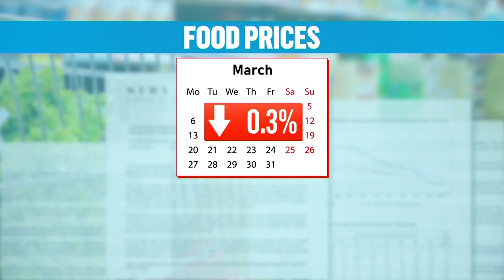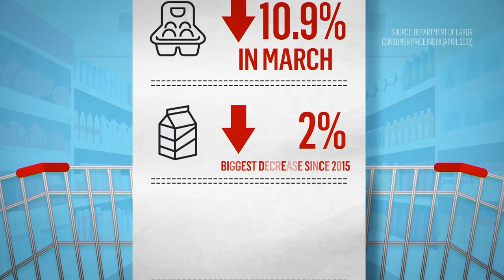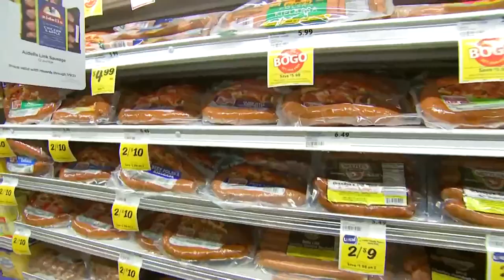Grocery store prices drop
Shoppers are finally seeing some relief at grocery stores with the Bureau of Labor Statistic showing food prices fell modestly in March and April — the first time prices have dipped since September 2020. NBC’s Sam Brock reports.